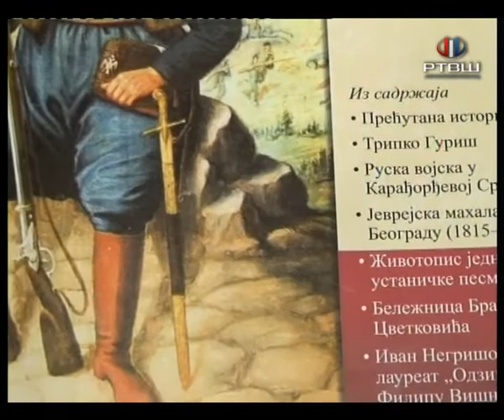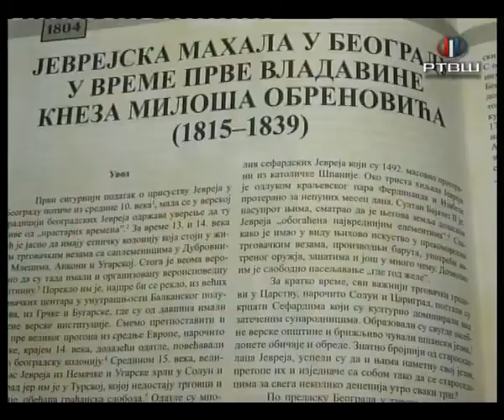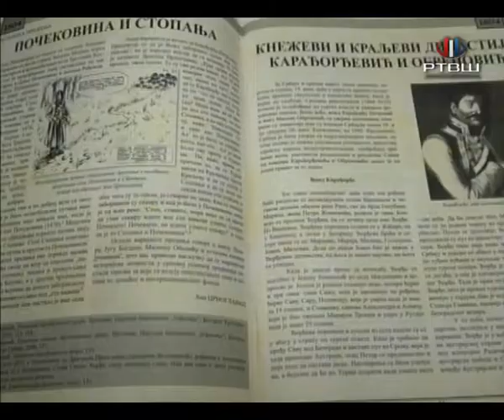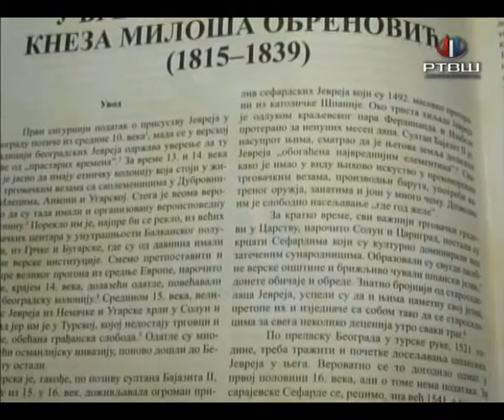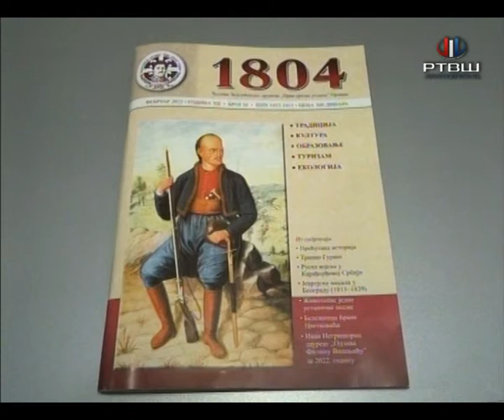RTV Šumadija - Zadužbinsko društvo